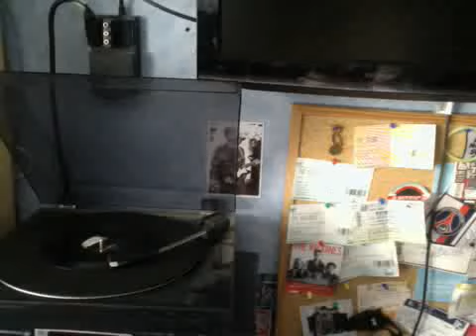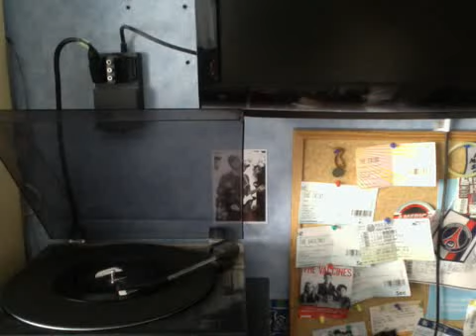2013 - Arctic Monkeys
7" B Side to Do I wanna know?

Excuse the recorded its straight from my laptop, I do have a phone recording if people want it uploading also?